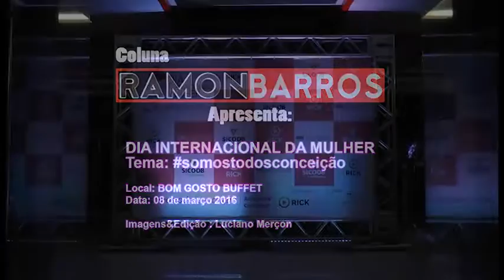Jantar 8 DE MARÇO DIA INTERNACIONAL DA MULHER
Estreia da COBERTURA EM VÍDEO do Portal aquinoticias.com do Jantar de Homenagem ao dia internacional da Mulher, promovido pelo Caçadores Carnavalescos Clube e com destaque à Conceição Matias.